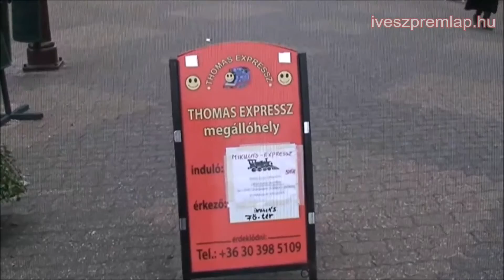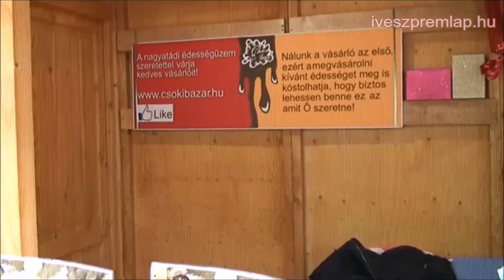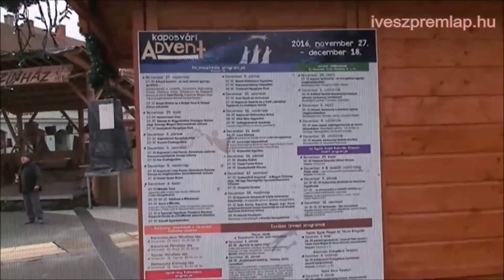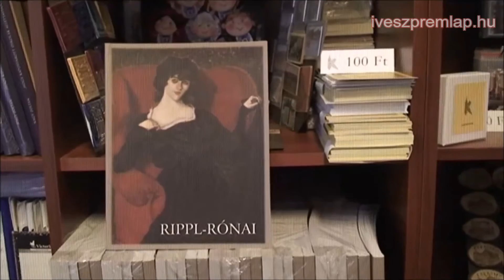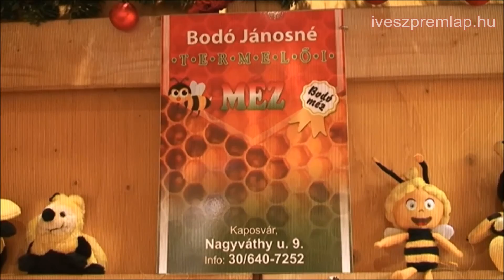Karácsonyi vásár - Kaposvár